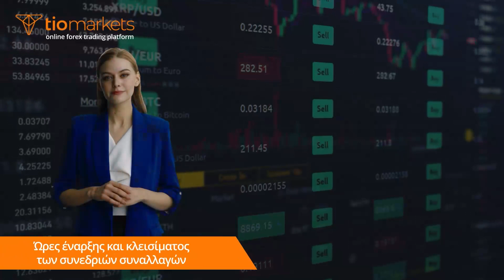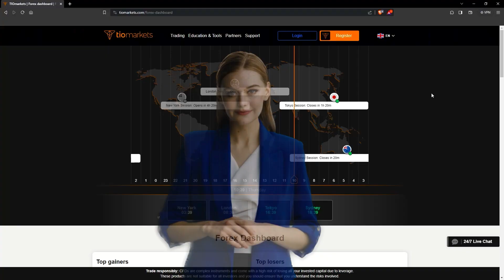Ώρες αγοράς Forex και συνεδριάσεις συναλλαγών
Η συναλλαγή Forex, γνωστή επίσης και ως ξένο συνάλλαγμα ή συναλλαγή νομίσματος, είναι μια παγκόσμια αγοραστική δραστηριότητα που λειτουργεί 24 ώρες το 24ωρο από Δευτέρα έως Παρασκευή. Η ημέρα συναλλαγών Forex μπορεί να χωριστεί σε τέσσερα κύρια συναλλαγματικά περιστατικά: τη συνεδρίαση του Σίδνεϊ, τη συνεδρίαση του Τόκιο, τη συνεδρίαση του Λονδίνου και τη συνεδρίαση της Νέας Υόρκης. Αυτές οι συνεδριάσεις είναι κατασκευασμένες γύρω από τις ώρες εργασίας των κύριων οικονομικών κόμβων στο Σίδνεϊ, το Τόκιο, το Λονδίνο και τη Νέα Υόρκη.

Οι έμπειροι εμπόροι Forex αναγνωρίζουν τη σημασία αυτών των ωρών της αγοράς Forex και των εμπορικών συνεδριάσεων. Γνωρίζοντας πότε ανοίγουν και κλείνουν οι αγορές μπορεί να σας βοηθήσει σημαντικά να κατανοήσετε τη δυναμική του εμπορίου Forex, επιτρέποντάς σας να σχεδιάσετε τις συναλλαγές σας με πιο αποτελεσματικό τρόπο.

Προειδοποίηση Ρίσκου:Οι συμβάσεις CFD είναι πολύπλοκα προϊόντα  και έχουν υψηλό κίνδυνο ταχείας απώλειας χρημάτων  λόγω της μόχλευσης.